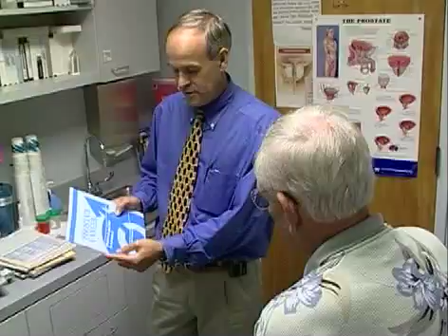Prostate Cancer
House Calls TV discussess risk factors of prostate cancer.